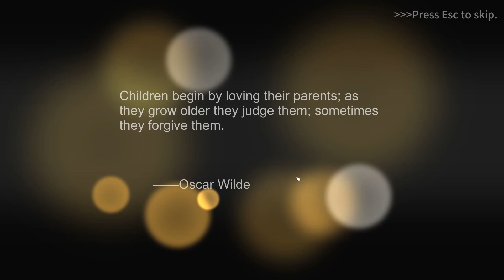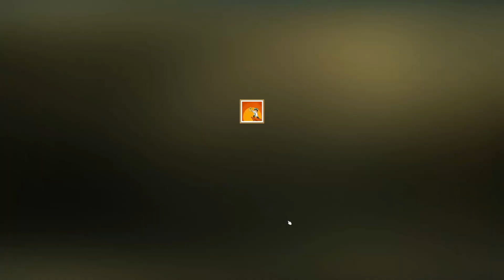Raising Baby Sun Ren - Chinese Parents Let's Play Episode 1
We are trying our hand at a new game called Chinese Parents! In our first generation, we got a baby girl, so we aptly named her Sun Ren. Time to see our transformation from baby potato to a cute kindergarten kid in episode one of our new Chinese Parents Let's Play Series!